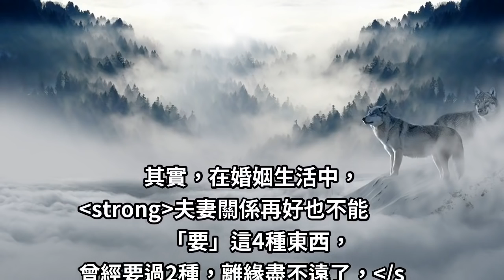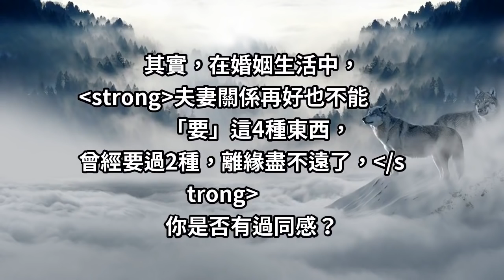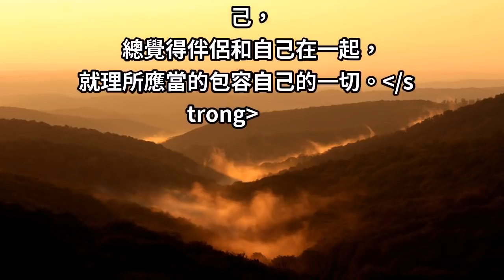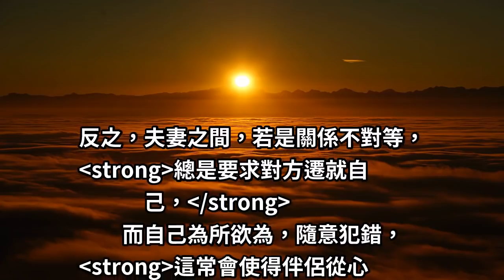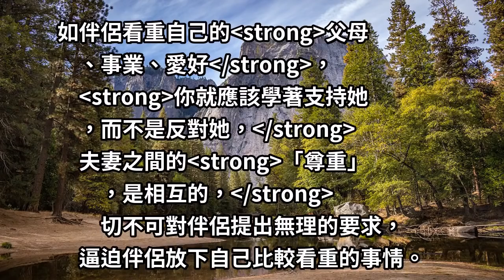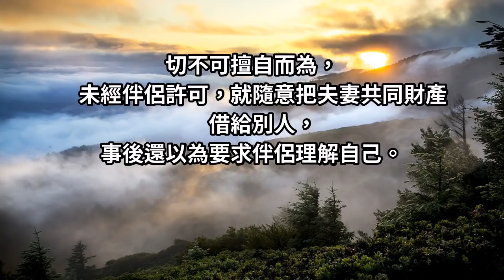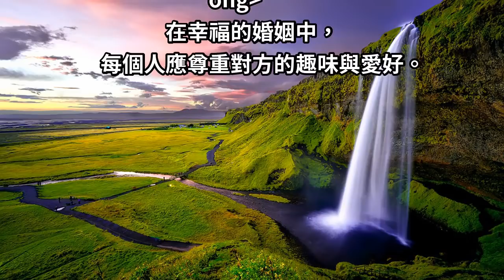夫妻關係再好也不能「要」這4種東西！要過2種以上，可能離「緣盡」不遠了 想要婚姻和諧就要記住這四點心態！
夫妻關係再好也不能「要」這4種東西，曾經要過2種，離緣盡不遠了